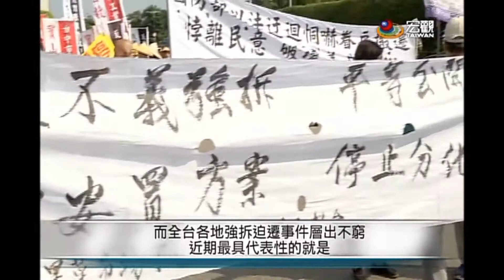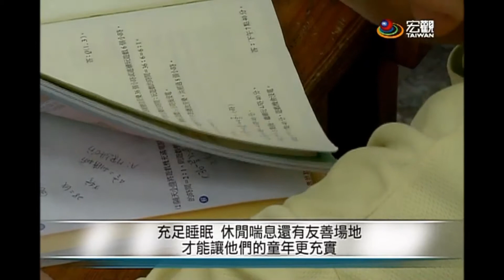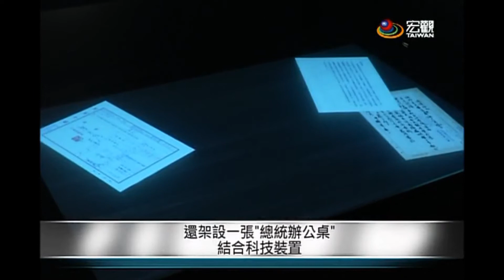20160926台灣熱門事件— Cantonese News 宏觀粵語新聞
蔡英文總統出席世界台商大會
馬前總統認為蔡英文沒步調
反政府拆遷上凱道抗議
澎湖反賭立院遊行
林全談菸稅增
流感疫苗開打
兒少工時長
唐獎頒獎
總統府客展
洛杉磯臺美商會拜會僑委會
原鄉教音樂

➨更多宏觀影片：
《節目類》